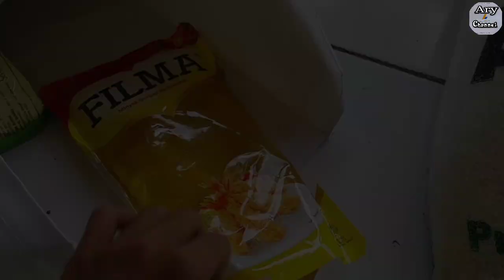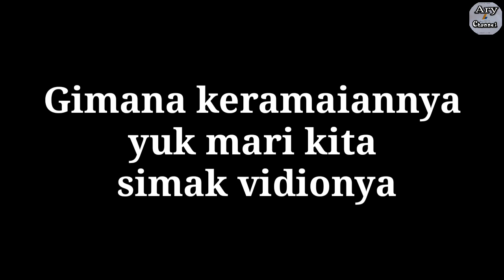PAK JOKOWI BERKUNJUNG KE PASAR BULAKAMBA BREBES || ramenya dahsyat banget lurr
Pak Presiden jokowi berkunjung ke pasar Bulakamba tanjung dan lainya yang ada di jawa tengah waktu tanggal 13 april 2022 hari rabu siang lurr...